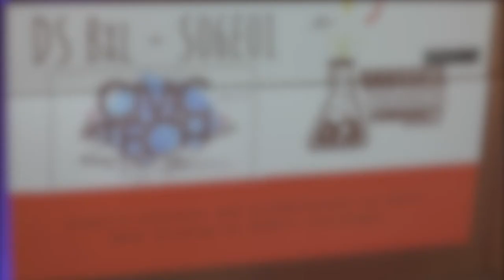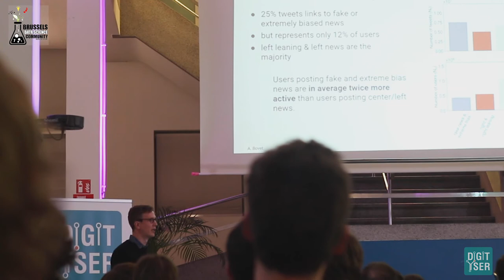Data Science Brussels DSBxl - S06E01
The first meetup of Data Science Brussel's 6th season has gathered many tech enthusiasts!

CivicTech is as broad a term as it is important in all its facets. For this edition of the DSBxl meetups, we have a broad take on the matter with experts from different horizons. We are so excited by all the potential discussions we will have!

Also, to make amends for our delay, we managed to offer free drinks and snacks this time! (courtesy of Bain & co – thanks!)

Program
Luc Rocher (Imperial College of London) – Anonymous, always? Estimating the success of re-identifications in incomplete datasets

Rich medical, behavioural, urban, and socio-demographic data are key to modern data-driven research, in particular in CivicTech, but their collection increasingly raises legitimate privacy concerns. GDPR sets forth new standards of anonymisation, but our research seriously challenge the technical and legal adequacy of the de-identification release-and-forget model – even heavily sampled anonymized datasets are unlikely to cut it. We will discuss the implications of these findings for CivicTech.

Alexandre Bovet (UCL & UNamur) – Influence of fake news in Twitter during the 2016 US presidential election

The dynamics and influence of fake news on Twitter during the 2016 US presidential election remains to be clarified. Analysing a dataset of 171 million tweets and their linked data, we characterize the networks of information flow and use causal modelling to uncover how fake news influenced the presidential election. We find that, while top influencers spreading traditional center and left leaning news largely influence the activity of Clinton supporters, this causality is reversed for the fake news: the activity of Trump supporters influences the dynamics of the top fake news spreaders.

Robin Devooght (Agora Brussels) – How Agora set up the Brussels Citizens’ Assembly by random draw.

Agora is a grassroots citizen movement on a mission to organize an assembly of randomly drawn citizen whose voice will be represented in the Brussels Parliament. As an explicit goal, this assembly should strive to be as representative as possible of the diverse Brussels population. This talk will focus on the technical challenges that arise when setting up such an assembly, and how these were overcome by a team of volunteers through the use of open data and ad hoc algorithms to optimize representativeness from the point of view of three criteria: age range, gender and highest degree obtained.

Camera and editing: Mufit Yilmaz Gokmen